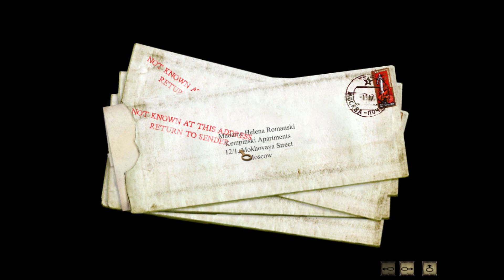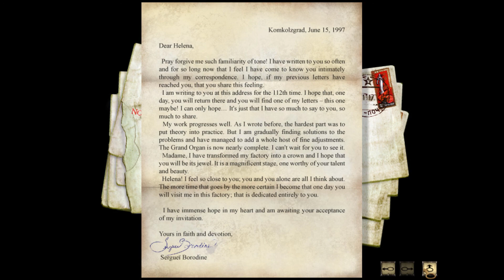Syberia 1 - Episode 13 - Oscars Hands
Hey Guys, Thanks for popping by.

We join Kate Walker as she travels to remote locations and time periods in this timeless voyage to discover her true destiny.

Kate Walker, a young ambitious lawyer from New York, is handed what seems a fairly straight forward assignment - a quick stopover to handle the sale of an old automaton factory hidden in the alpine valleys, then straight back home to the US.

Little did she imagine when embarking on this task that her life would be turned upside down. On her
expedition across Europe, traveling from Western Europe to the far reaches of Eastern Russia,
she encounters a host of incredible characters and locations in her attempt to track down Hans,
the genius inventor - the final key to unlock the mystery of Syberia. Her voyage across land
and time throws all she values into question,
while the deal she sets out to sign turns into a pact with destiny.

FMC